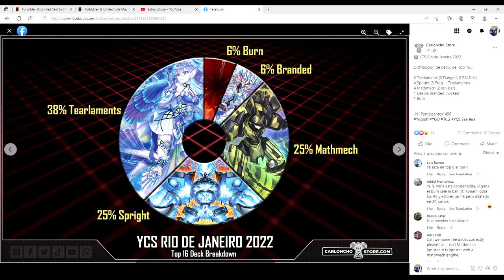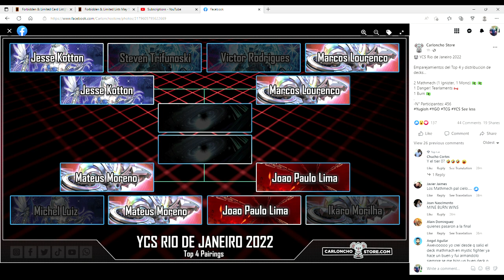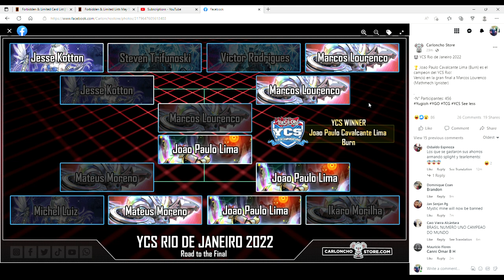MYSTIC MINE BURN WINS YCS BRAZIL 2022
WHO WOULD OF THOUGHT A BURN DECK WOULD WIN A YCS!?